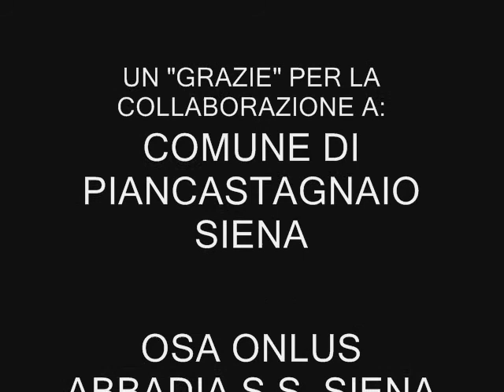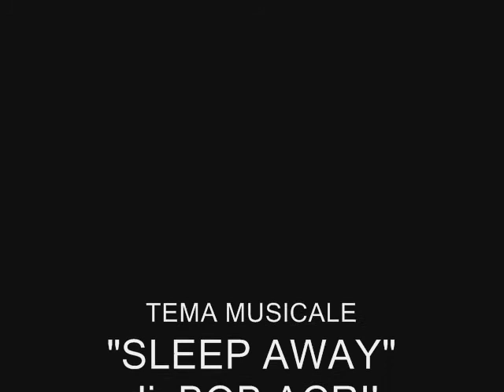ILMIBABBO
Last year (2011) in Italy 1,170 people died in accidents at work. This is a clip of social promotion, in support of the 10th edition of "First in Safety" (Primi in Sicurezza"), a national campaign for the prevention of
accidents at work, launched to Italian schools by Rossini Trading Spa, Anmil and Okay! Clip created by Roberto Alborghetti, with
the participation of pupils of the Primary School of Piancastagnaio (Siena). With the collaboration of Comune di Piancastagnaio, Osa Onlus and I.C.S. Piancastagnaio (Siena).

Ogni anno in Italia 1.200 persone muoiono per incidenti sul lavoro. Un clip di promozione sociale, in appoggio a "Primi in Sicurezza", campagna per la prevenzione degli infortuni sul lavoro. Clip ideato e realizzato da Roberto Alborghetti, con la partecipazione degli alunni della Scuola Primaria Mazzi di Piancastagnaio (Siena)